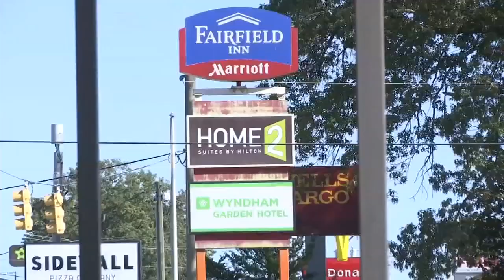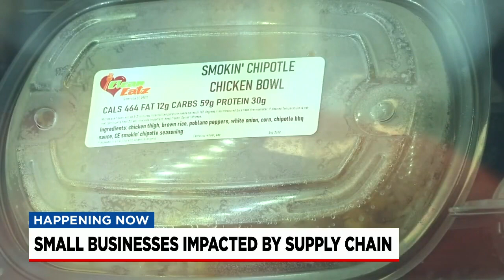Local businesses impacted by supply chain issues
Experts say the supply chain may never return to normal.